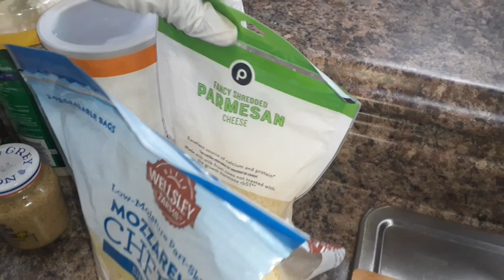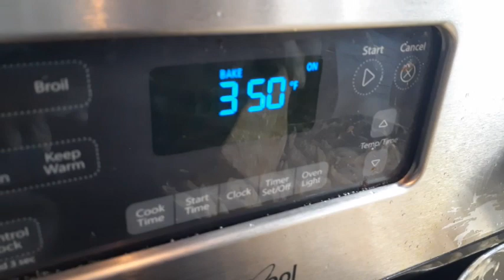Yon bon makaroni ak boulet recipe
Pa bliye pataje e like video-a.Pa bliye like paj nou sou Facebook and instagram e pa bliye invite zanmi ou,fanmi ou.E pabliye abone ak chanel la pou plis bel video.